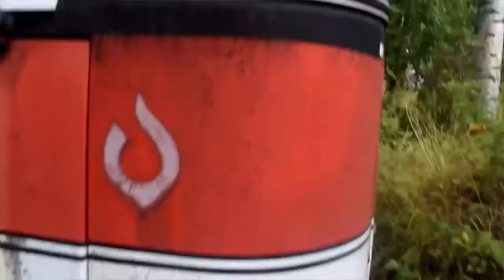Abandoned Cars and Buses In Forest | Dark Green | DG